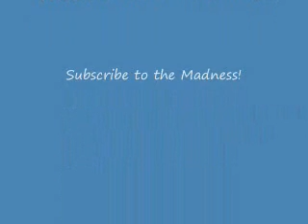My Cat Biggin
A vid in my room(sorry about the lighting) of my cat, Biggin.